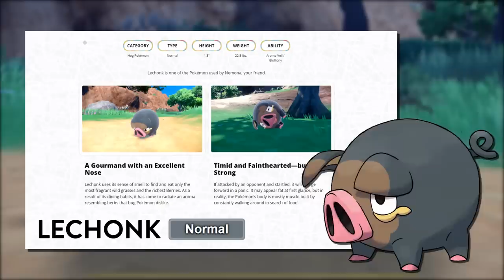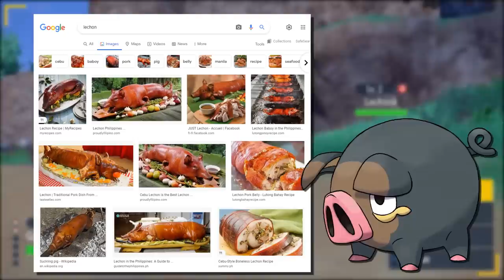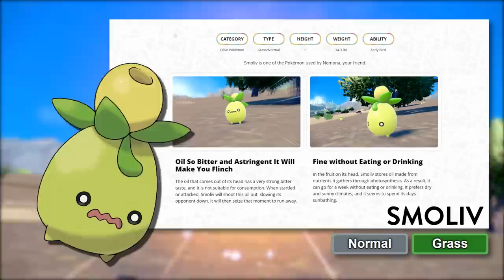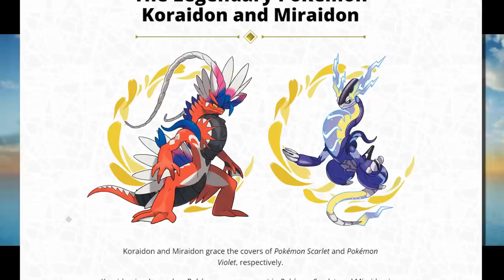[SCARLET & VIOLET] Những thông tin chính trong trailer thứ 2 - [POKEMON NEWS]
Những thông tin chính về nhân vật mới, pokemon mới được công bố vào ngày 1/6/2022